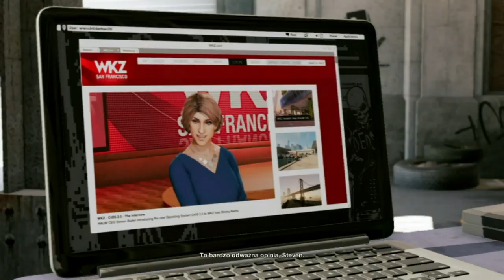[PL] Watch dogs 2 [HD] Zapisana transmisja #1 (Part 22)